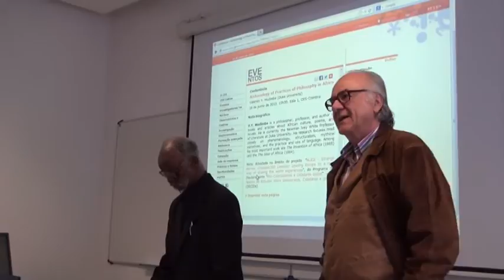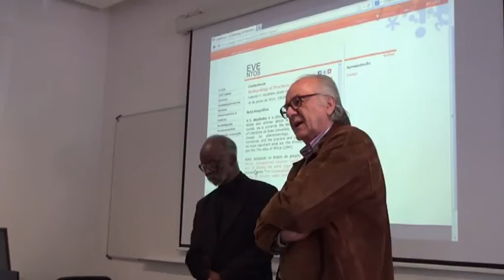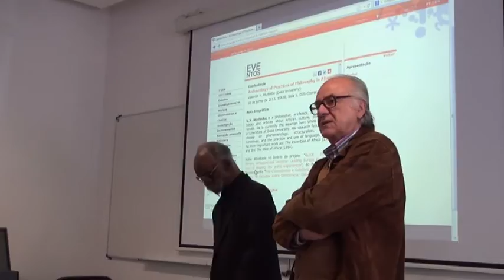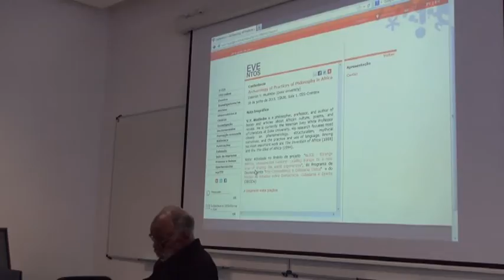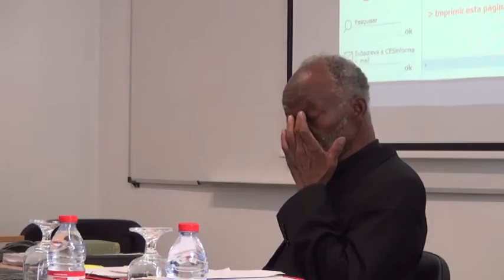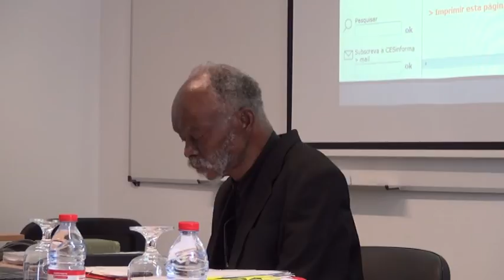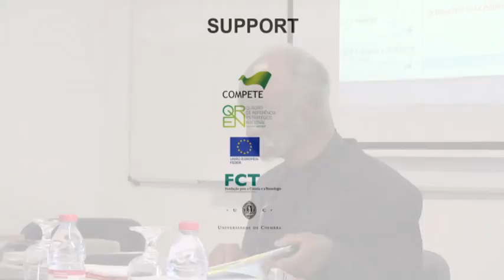ALICE ADVANCED SEMINAR #4 - Valentin Mudimbe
Title/Título: Archaeology of Practices of Philosophy in Africa
Speaker(s)/Oradore(s): Valentin Y. Mudimbe (Duke University)
Date/Data: 18 de junho de 2013, 15h30
Venue/Local:  Sala 1, CES-Coimbra

Biography
V.Y. Mudimbe is a philosopher, professor, and author of books and articles about African culture, poems, and novels. He is currently the Newman Ivey White Professor of Literature at Duke University. His research focuses most closely on phenomenology, structuralism, mythical narratives, and the practice and use of language. Among his most important work are The Invention of Africa (1988) and the The Idea of Africa (1994).

(Video in English / Vídeo em Inglês)